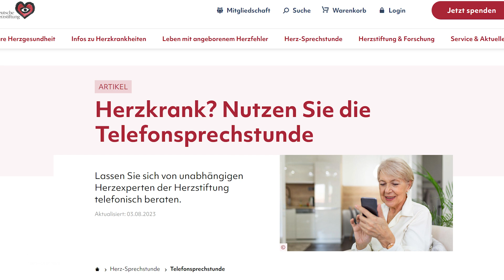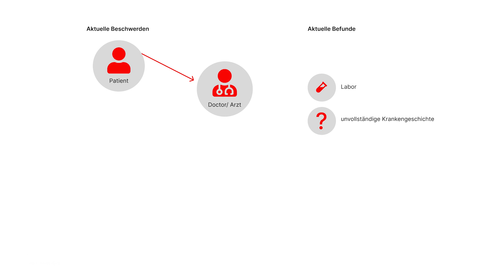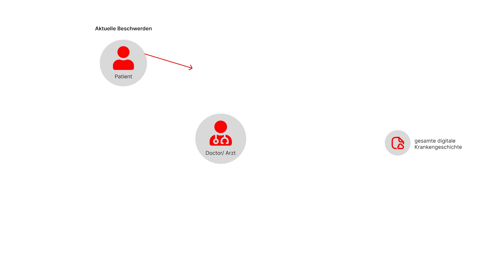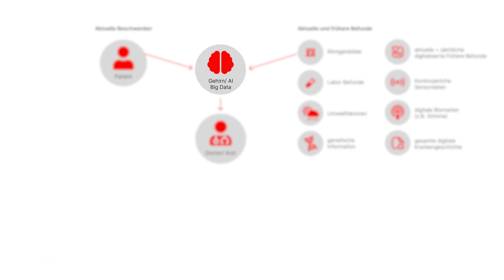Revolution in der Kardiologie von morgen - Was erwartet uns 2024? | Dr. Heart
Chat GPT, künstliche Intelligenz und Pflegeroboter …
Die Welt und auch die Medizin wird zunehmend digital. Und auch wenn ich bei dem Gedanken, dass mir zukünftig vielleicht ein Roboter Blut 🩸abnehmen wird eher gemischte Gefühle habe, eins ist klar:

Die Digitalisierung und künstliche Intelligenz wird die Medizin und unser Gesundheitssystem insgesamt revolutionieren.

Digitalisierung verbessert aber nicht nur für uns alle den Zugang zu hochwertigen, top-aktuellen medizinischen Informationen, sondern sie wird auch die medizinische Diagnostik und unseren Umgang mit Erkrankungen revolutionieren.

In Zukunft können wir uns auf eine wirklich individuell für uns passende Medizin, eine “Präzisionsmedizin” freuen, die bereits viel früher ansetzt, quasi bevor “das Kind in den Brunnen gefallen ist” und wir bereits eine “ausgewachsene Erkrankung” entwickelt haben.

Wir gehen dann also nicht erst zum Arzt, wenn wir schon richtig krank sind, sondern bereits, wenn über unser kontinuierliches digitales Monitoring Einblenden unserer Gesundheitsdaten Abweichungen von der Norm festgestellt worden sind.

Unser Arzt kann dann auf eine komplette digital gesicherte Krankengeschichte von Geburt bis zur Gegenwart zugreifen. Ihm stehen sämtliche in der speziellen Situation relevanten, digital aufbereiteten Befunde zur Verfügung. Eine künstliche Intelligenz wertet kontinuierlich alle diese Daten aus und verknüpft sie mit unseren individuellen genetischen Informationen. Daneben wird kontinuierlich der Verlauf sog. digitaler Biomarker, wie z.B. subtilen Veränderung der Stimme oder der Art und Weise, wie wir die Tastatur unseres Laptops bedienen, über eine Künstliche Intelligenz analysiert und unserem Arzt zur Verfügung gestellt.

Wie wir, trotz unserer berechtigten Bedenken, diese neuen Entwicklungen und Möglichkeiten für uns und unsere Gesundheit optimal nutzen können, darum geht es in unserem heutigen Video!

Lade dir hier gratis mein eBook "Selbstbestimmt und angstfrei leben nach Herzinfarkt und Co.” runter

Mein kostenfreies Webinar "In 3 Schritten zu einem selbstbestimmten, angstfreien und herzgesunden Leben nach Herzinfarkt und Co."

Hier der link zu meinem Newsletter mit wöchentlichen Tipps, Tricks und Hacks zur Herzgesundheit und positivem Lebensstil. Ich freue mich auf Dich!

Bitte habe Verständnis, dass ich online keine individuelle med. Beratung anbieten darf. Dieses Video behandelt Gesundheitsthemen. Es ersetzt nicht die Konsultation eines Arztes und dient nicht der Selbstdiagnose. Bei allen Fragen zu Deiner Gesundheit und Deinen Medikamenten halte bitte Rücksprache mit Deinem Arzt. Haftung ausgeschlossen.